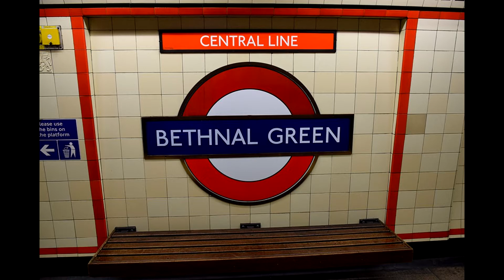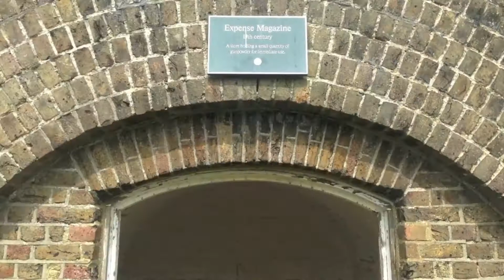Halloween Special: Ghost Stories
Today is Halloween and I have some treats for you all! I have some ghost stories from 2 locations, 1 is from Bethnal Green London Underground Station, and the other is from Dover Castle. All but the last are accounts from people in the past 15-20 years, the last one is from 2009 and is my own accounts.